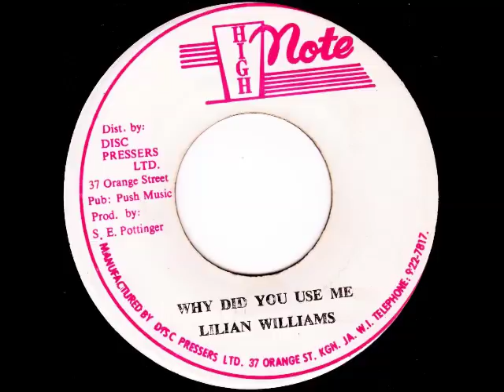Lilian Williams - Why Did You Use Me [197x]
Label: High Note - 45 rpm
Produced by: S E Pottinger